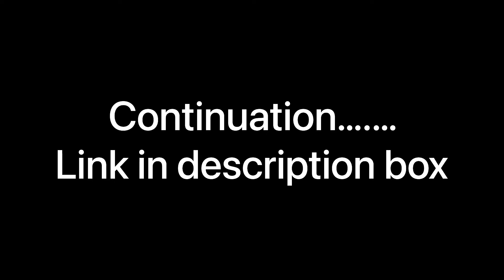SHOWING YOU AROUND IBADAN TRAIN STATION | IBADAN TO LAGOS VLOG 1.2